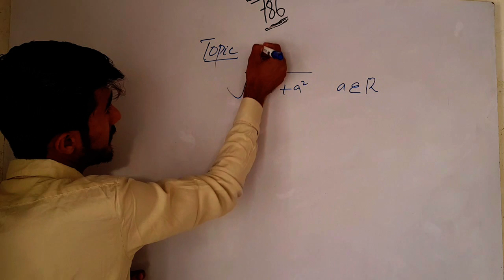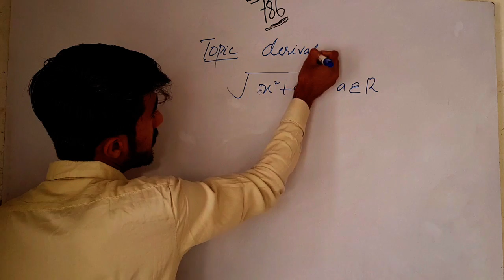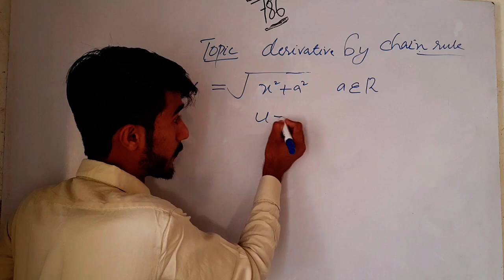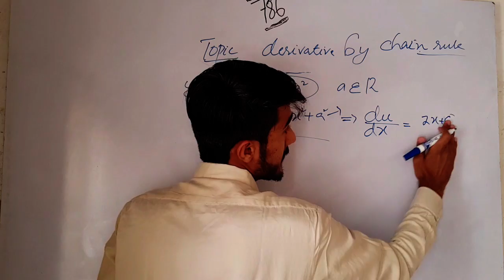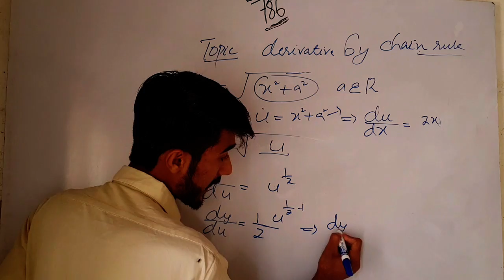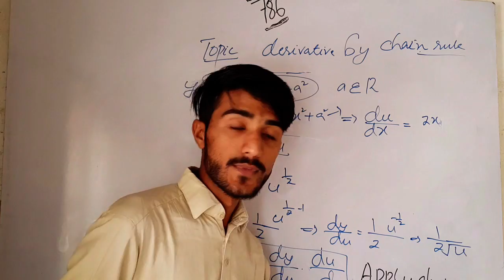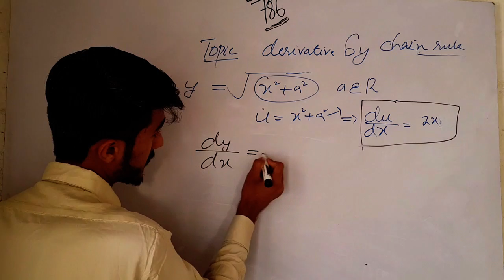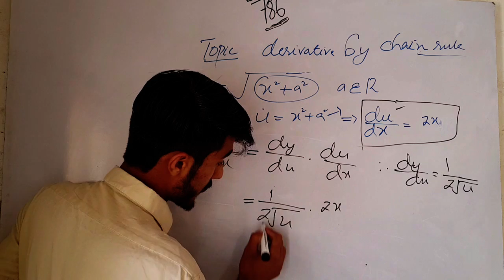chain rule for |Differentiation| class 12 Maths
you learn that how can we find derivative by using the chain rule
in a simple way for class 12 maths
This video is recorded on note8moblie